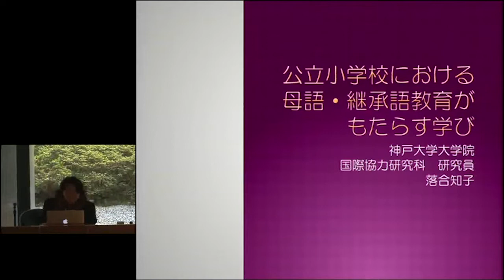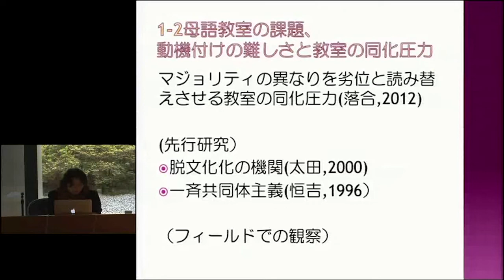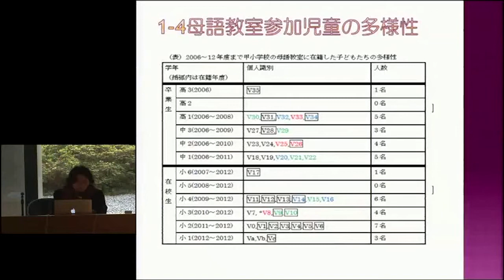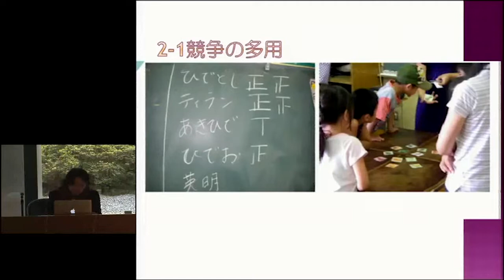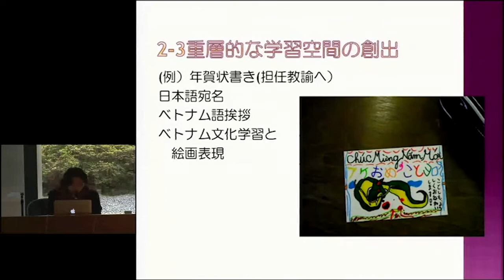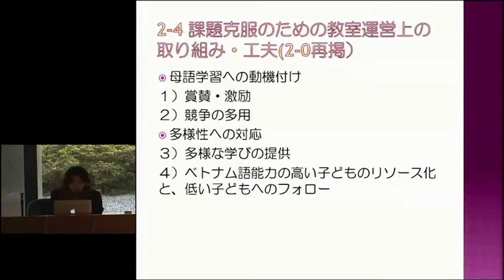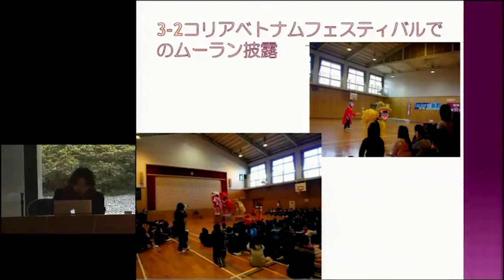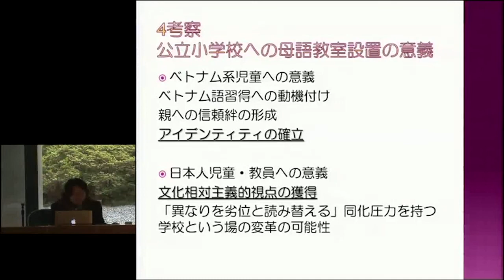京都大学国際研究集会2013「真のグローバル人材育成を目指して－その理念と実践－」17【シンポ３】落合知子（神戸大学）2013年4月14日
京都大学国際研究集会2013
「真のグローバル人材育成を目指して－その理念と実践－」
【シンポ３】
「異文化間能力養成のための言語教育」
落合知子（神戸大学）
2013年4月14日